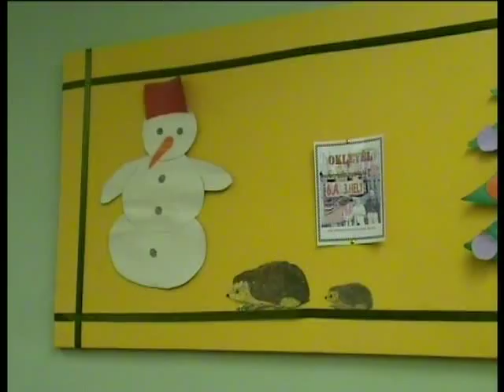Az osztálytermek Karácsonyi díszben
Hétfőig kell minden osztálynak Karácsonyi díszbe öltöztetnie termét, zenés helyzetkép arról, hogy is állnak most vele.

Let's look at how the children has decorated their classrooms for Christmas at Szechenyi Primary School, Erd, Hungary.

Operatőr-vágó / Camera, edit:
Leszák Tamás

Zene / Music:
Amy Grant - Winter Wonderland